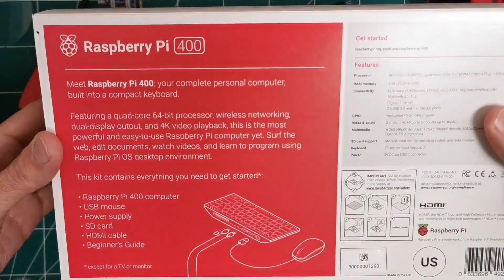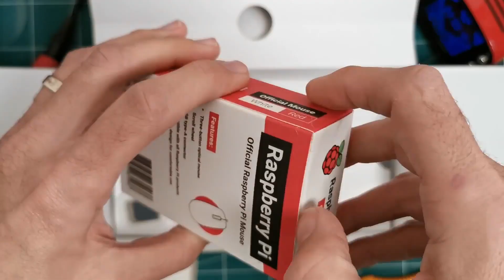Raspberry Pi 400 Unboxing Hebrew פתיחת קופסה והתרשמות ראשונית רספברי פיי 400